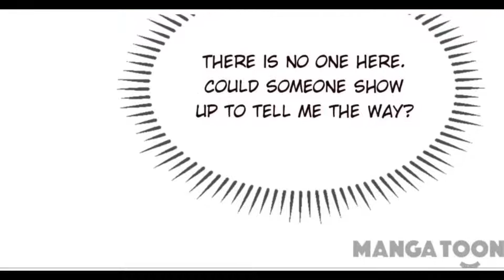Mr. Intrigue's Love Game EPISODE 1 - Manga comic